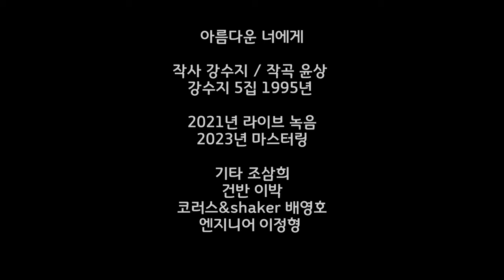메이킹 MV | 강수지 (Kang Susie) - 아름다운 너에게 (Acoustic Live Ver.)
🎤 Artist : 강수지 (Kang Susie)
🎵 Song : 아름다운 너에게 (Acoustic Live Ver.)
👉 Album : 아름다운 너에게 (Acoustic Live Ver.)

안녕하세요 강수지 입니다.

데뷔한지 5년째 되는 여름에 이곡을 레코딩 했어요.
그 때 저는 정규 앨범 5집을 준비했으니까요.

3년만에 윤상의 곡을 받았어요.
데모 테입에 들어있는 멜로디 가이드를 듣고 너무 곡이 맘에 들었어요.
강수지의 감성을 정말 잘 표현해 준 멜로디와 편곡이 특히 마음에 들었어요.

언제나 가사를 다 쓰고 나서 제목을 짓는데
그날도 많은 고민을 하다가 마음에 딱 드는 제목이 생각났어요.
아름다운 너에게..
지금도 이 제목이 너무 좋아요.

제목은 노래 전체의 얼굴이기도 해서
내 마음을 듣는 사람들에게 잘 느끼게 해 주는 것 같아요.

특히 노래 도입부에 나오는 팬플룻 소리가 여러분들의 감성을 흔들었을 거에요.
조금은 떨리는 듯한 저의 목소리를
여러분들의 추억과 함께 다시 한번 느껴 보시길 바래요.

[Credit]
작사 강수지
작곡 윤상
편곡 조삼희, 이박, 배영호 (32 Band)

A. Guitar 조삼희
Keyboards 이박
Chorus & Shaker 배영호

Executive Produced by 강수지
Produced & Vocal Director by 조삼희
Recorded & Mixed by 이정형 at Rui Studio
Mastered by 전훈 for Sonic Korea
Cover Design & M/V Director 이난
Management 배영호